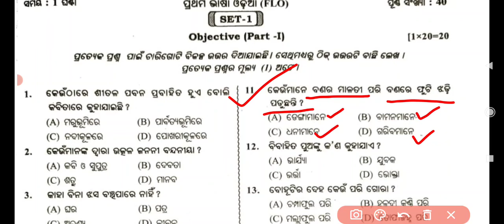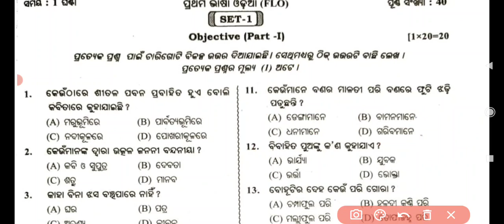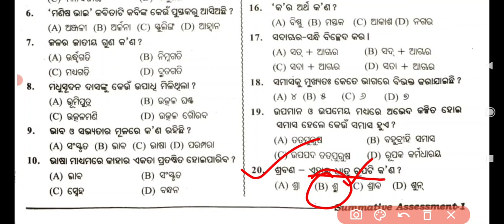SA-1 ସାହିତ୍ୟ ନବମ ଶ୍ରେଣୀ || SET_1 || SUMMATIVE ASSESSMENT -1 @MIL@ PRACTICES FOR CLASS 9